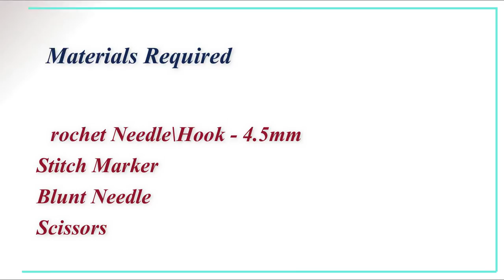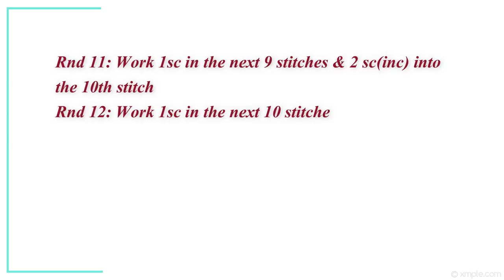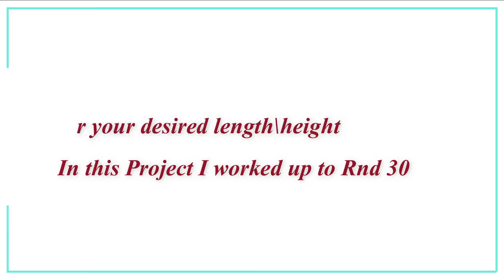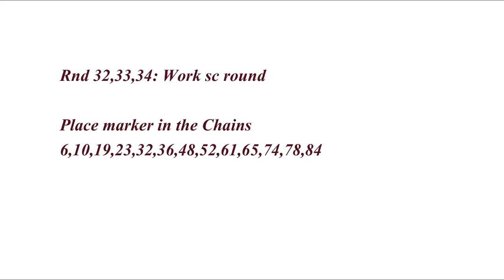Crochet Bag | Crochet bag Tutorial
Hello Crochet Lovers
In this video you can learn Crochet Bag

Crochet Bag | Crochet bag Tutorial I have used:

4ply acrylic yarn - 125 grams (any 2 colours)
Crochet Needle\Hook - 4.5mm
Stitch Marker
Blunt Needle
Scissors

you can use any kind of yarn and its relevant hook size.

Abbreviations used:
hdc-half double crochet (US term) (Uk term- half treble crochet)
dc-double crochet(US term) (UK term- treble Crochet)